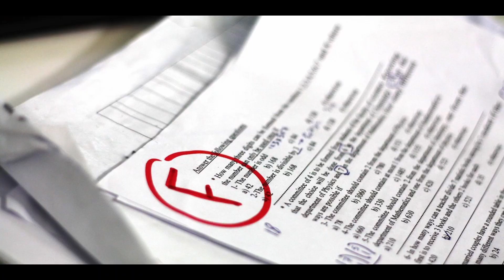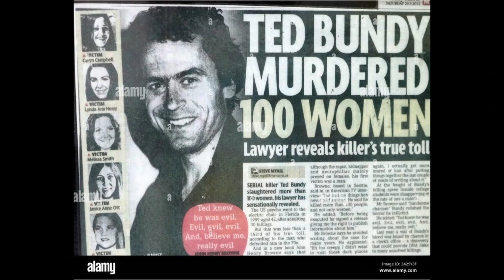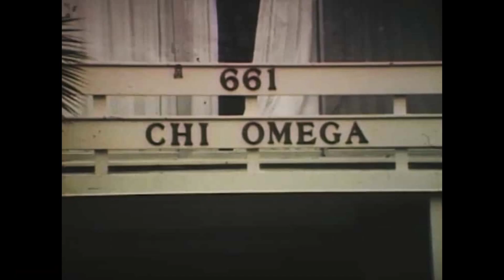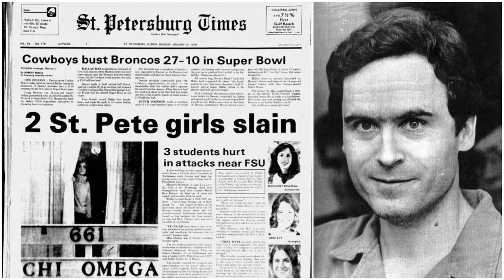Infamous Cases #2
In this video, we dive into the story of Nohema Graber and the infamous Ted Bundy.
THUMBNAIL: @benjamin_john_turner

Timestamps:
Nohema Graber: 0:00
Ted Bundy: 3:42